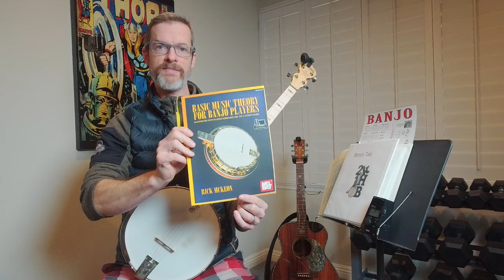How I Plan to Learn Music Theory for Banjo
It's about time I face the music (theory).  Wish me luck.